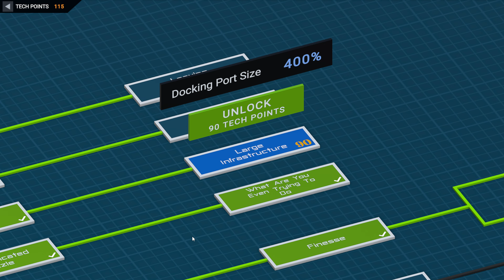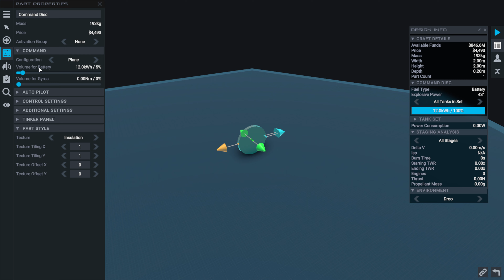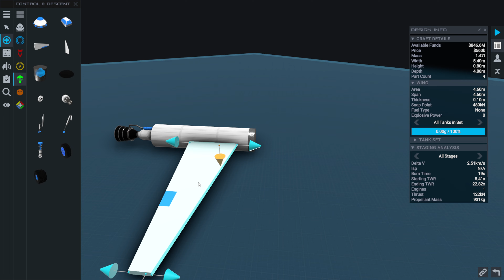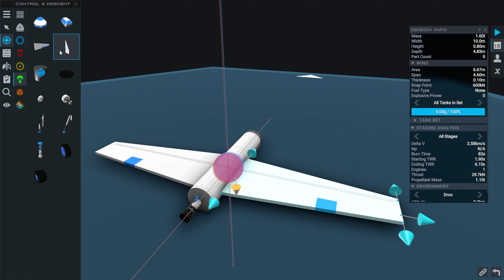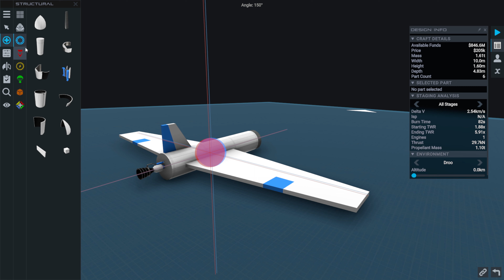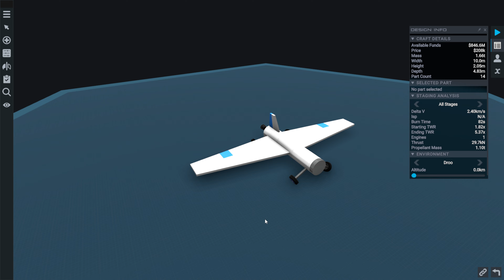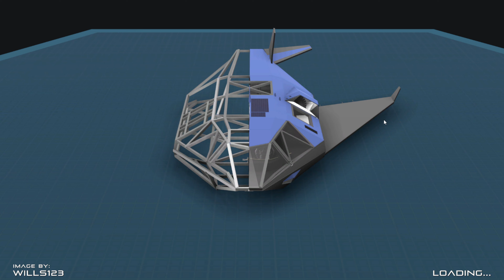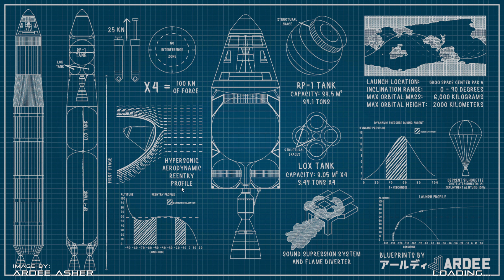Juno - New Origins - Crash auf Cylero und mein erstes Flugzeug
Natürlich reicht der eine kleine Fallschirm nicht für die dünne Cylero - Atmosphäre aus... aber mein Flugzeug fliegt schon recht nett. :-D